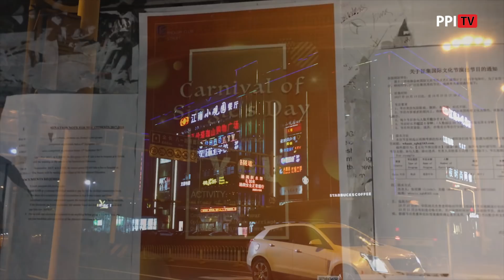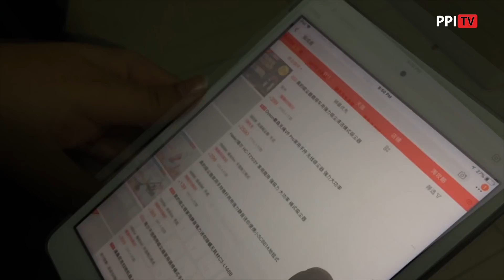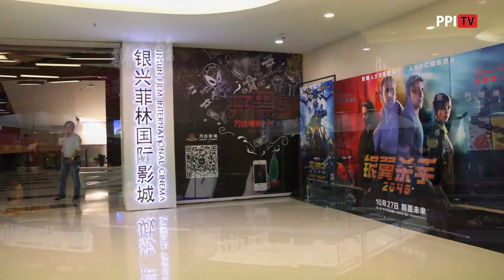[REKO] Ada perayaan untuk yang Jomblo di Tiongkok!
Description liputan acara untuk di taruh di youtube
Chinese single day merupakan perayaan yang di rayakan setiap tanggal 11 November
di Tiongkok. Perayaan ini melambangkan, kalau tidak memiliki pasangan , itu bukan
menjadi masalah. Banyak aktivitas yang bisa di lakukan pada double eleven atau 11.11
ini loh. Seperti , belanja online dan offline, nonton bioskop , makan snack khas Tiongkok,
cakwe, dan masih banyak lagi. Penasaran ? ikutin terus liputannya!